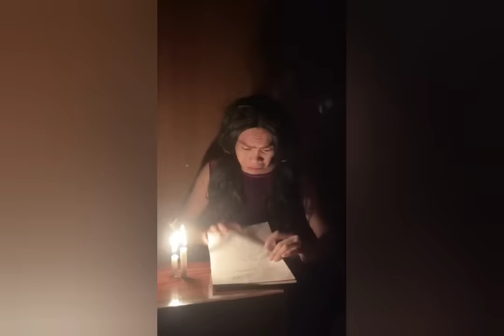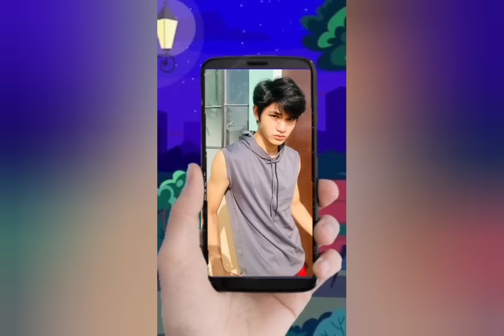DONG TV & Philip Tanasas & TIGON12021 TikToks Compilation FUNNY Videos